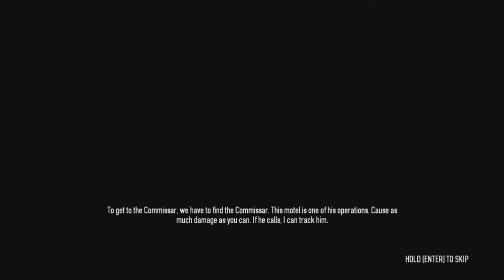Payday 2 Part 212